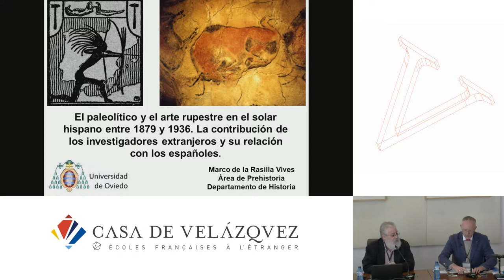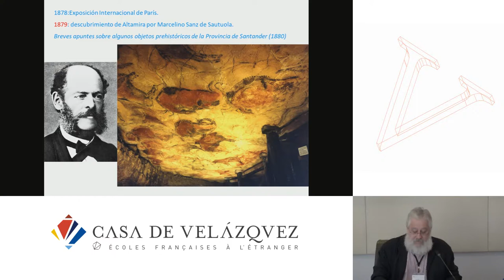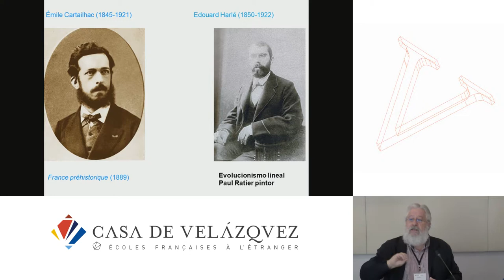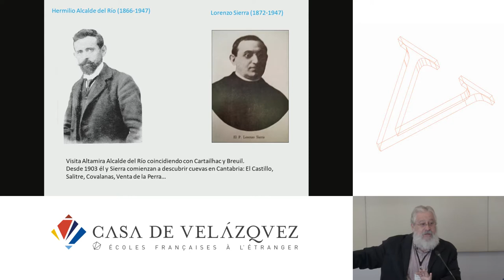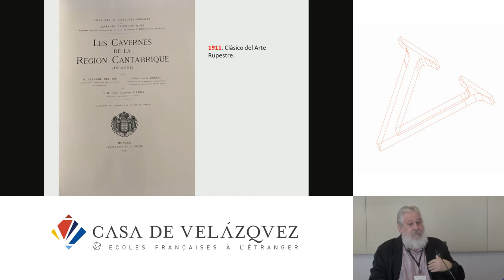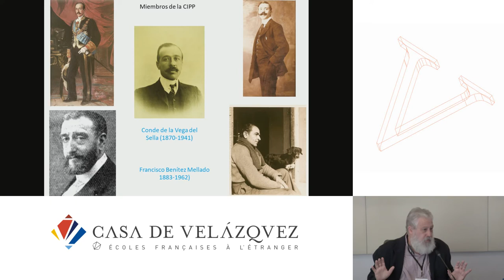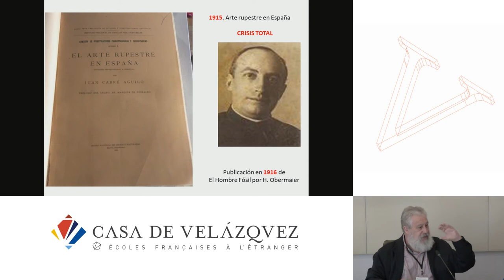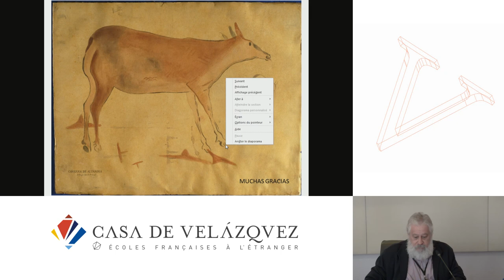El paleolítico y el arte rupestre en el solar hispano entre 1879 y 1936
de la Rasilla Vives Marco
   Podcasts de la Casa de Velázquez